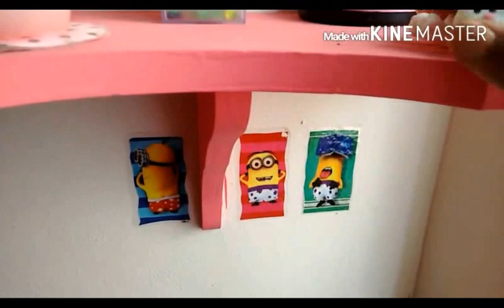Meu CANTINHO / Vlog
✔DE UMA OLHADINHA AQUI ;) NÃO CUSTA NADA.
Oi meninas e meninos,hoje venho mostrar meu cantinha da casa,esse é meu primeiro eu ainda tenho mais 4,irei mostrar todos,mais um de cada vez e esse espero que gostem,beijosss.

VÍDEO FALADO NO VÍDEO 🎥